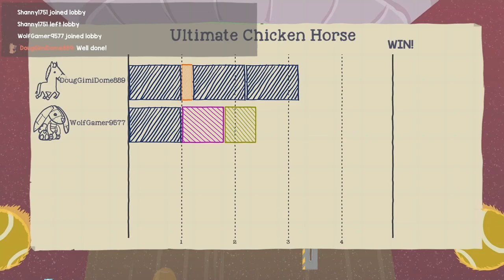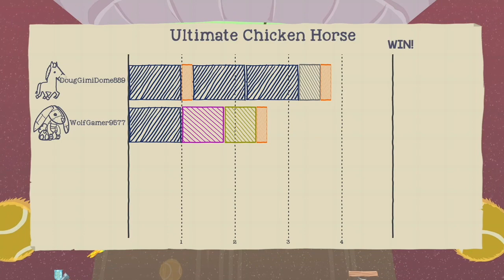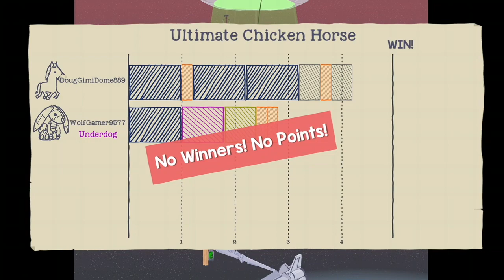Ultimate Zebra - UCH 23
Recorded a couple days ago but never uploaded